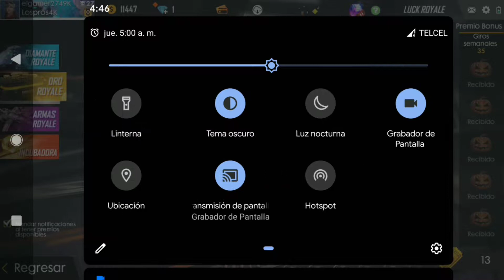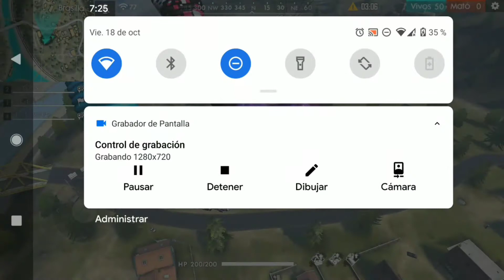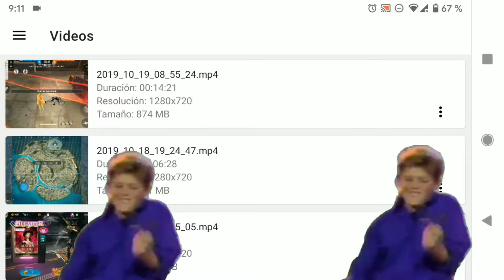La batalla de escuadras mas larga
Espero que les haya gustado los nuevos efectos